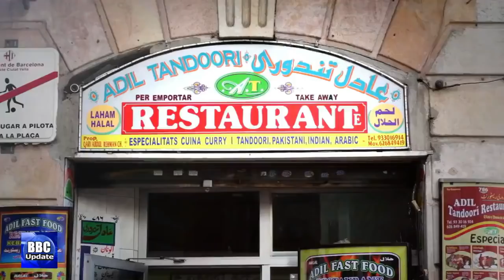ایسٹر کی چھٹیاں ،جرمن سیاح سپین پہنچنا شروع،کاتالونیا کا نیا وزیراعلیٰ کون؟فیصلہ جمعہ کو ہوگا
The speaker of the Catalan parliament, Laura Borràs, has confirmed that lawmakers will be summoned on Friday to vote on who should be the next head of the government, a move that could pave the way for Esquerra Republicana's Pere Aragonès to be greenlighted as president by the pro-independence majority in the chamber.In accordance with the chamber's regulations, the first debate on who should become the next Catalan president must take place within ten working days of a new parliament's opening session. As this occurred on March 12, Borràs has scheduled the discussion for the last day possible within this timeframe.As this occurred on March 12, Borràs has scheduled the discussion for the last day possible within this timeframe.
Speaking on Monday during a visit to a school in Marratxi, President Armengol recognised that Easter poses a risk and that the government is therefore "working on reducing everyone's mobility".Asked about any decision that the German government may make regarding tourism, the president stressed that "the Balearic Islands do not have responsibilities for international mobility".Earlier, the leader of the Partido Popular opposition, Biel Company, attacked the "constant contradictions" of President Armengol regarding tourism. The president has been proposing a "slow de-escalation and a sacrifice of Easter", but then she "invited all Germans" to visit the islands.Company noted that the Balearics have the least number of immunised people in Spain and the least number among destinations in the Mediterranean. Moreover, Germany has "a worse cumulative incidence than the islands".Given these facts, "we must ask ourselves if we are prepared from an immunological point of view". As for the vaccination programme, "looking at the data, this has nothing to do with being massive".